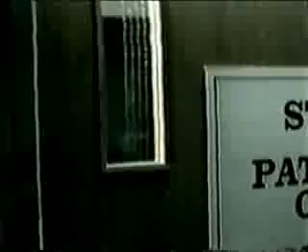The Misfits - "Scream" Uncut Video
Uncut version of The Misfits "Scream" video. This version does not have any of the band performance footage of the released video. It also has an alternate ending. Directed by George A. Romero.